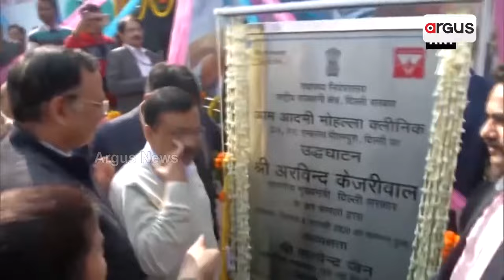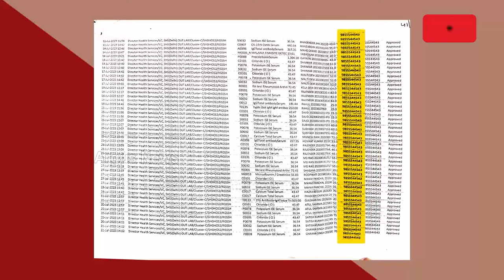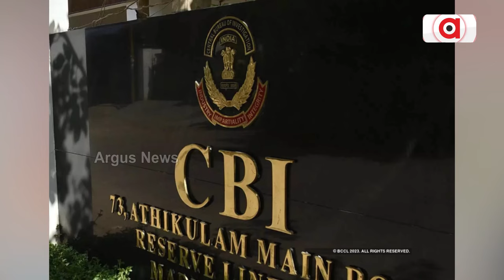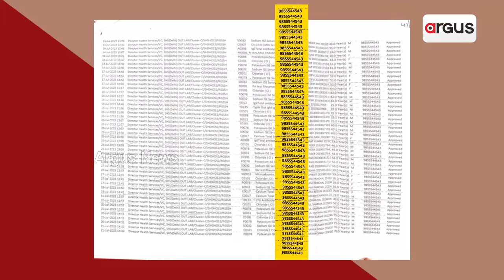100 Crores Corruption Allegations In Delhi || Clinic Scam || Crime || Delhi CM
100 Crores Corruption Allegations In Delhi

ଆହୁରି ବଢ଼ିଲା ଦିଲ୍ଲୀ ମୁଖ୍ୟମନ୍ତ୍ରୀ ଅରବିନ୍ଦ କେଜରିୱାଲଙ୍କ ଅଡୁଆ || Clinic Scam || Delhi